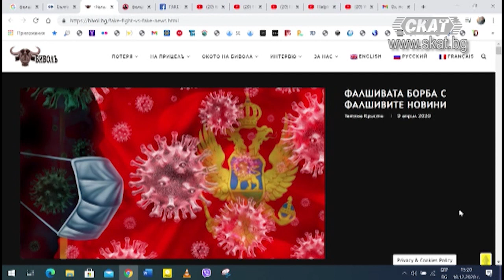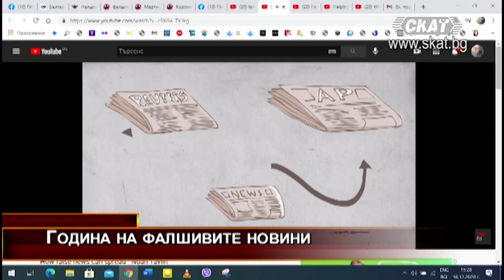ГОДИНА НА ФАЛШИВИТЕ НОВИНИ И ФАЛШИВАТА НАУКА, 30.12.2020 - 1 ЧАСТ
Виктория Георгиева, редактор в "Консерваторъ" и Димитър Петров, автор в "Консерваторъ" коментират в "Дискусионно студио" на ТВ СКАТ
Как 2020 г. се превърна в "Година на фалшивите новини" и
"Година на фалшивата "наука"...